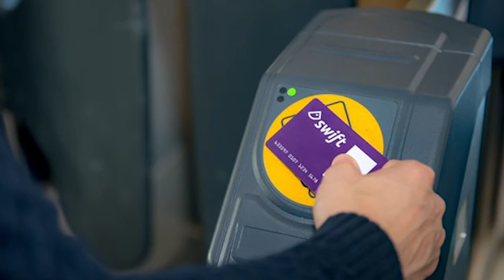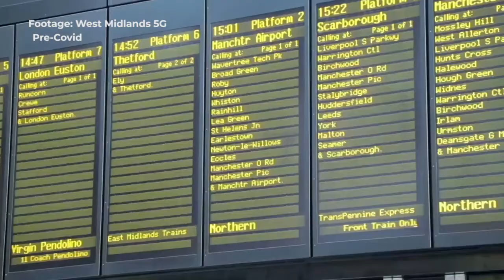Accenture and Transport for West Midlands - the future of urban mobility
The evolution of technology is impacting how mobility and infrastructure providers create improved transportation networks, which offer new kinds of services and build resilience to benefit citizens and businesses alike. Transport for West Midlands is a transport authority serving a population of 2.8 million people in the Midlands of England and operates bus, real tram and Metro networks. SmartCitiesWorld recently spoke to Mike Waters, its Director of Policy, Strategy and Innovation.